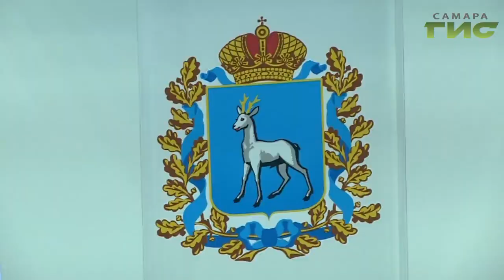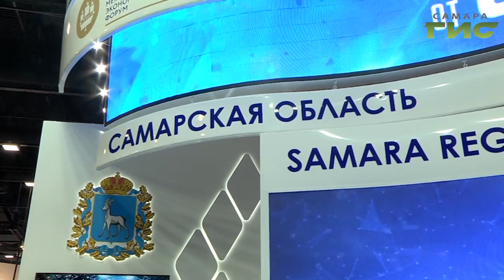Канатной дороге — быть. Какие еще решения были приняты на международном экономическом форуме